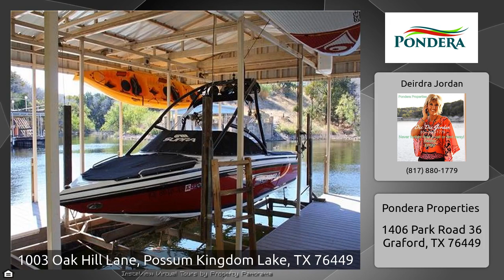1003 Oak Hill MLS® 13347787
Amazing views throughout this tri-level Possum Kingdom Lake home located in Gaines Bend. 2 living areas, stone fireplace, wet bar, sound system, and crown molding throughout. All of this with a detached game room, family bonus room. Huge multi-level dock on deep water located very close to the famous Hells Gate area of the lake.